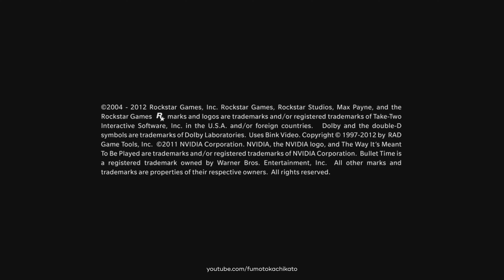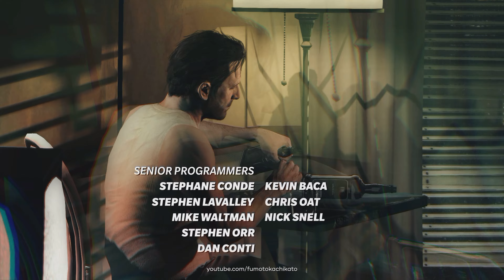MAX PAYNE 3 - Chapter 1 SOMETHING ROTTEN IN THE AIR | Gameplay Walthrough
PC Spesifications:
💻 Iam played with spesifications
GPU ➤ NVIDIA GeForce RTX 3060 Ti 8GB GDDR6
STORAGE ➤SSD M.2 NVMe ADATA XPG SX8200 Pro PCIe Gen3x4 512GB (System)  - HDD SATA SEAGATE BARRACUDA LP ST2000DL001 2TB with Intel Optane Memory M.2 16GB PCIe 3.0 3D Xpoint (Games)

Follow my daily routines to get news about me

Supporting me to make a videos everyday